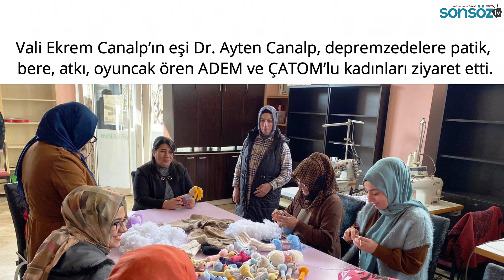Batman Ana Haber Bülteni - 15 Şubat 2023